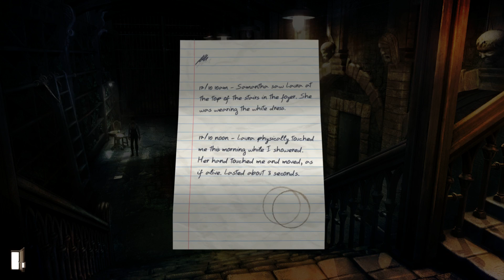Let's Play Gray Matter (PC, Blind) part 47 - So Many Secrets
I catch Mrs Dalton secretly meeting with a person in the basement, I also confront Dr Linkweller.